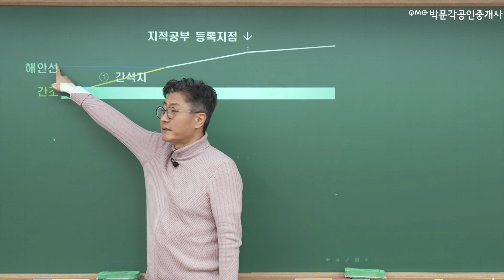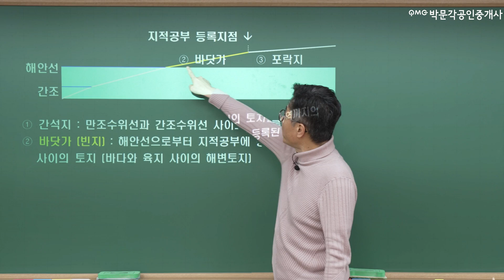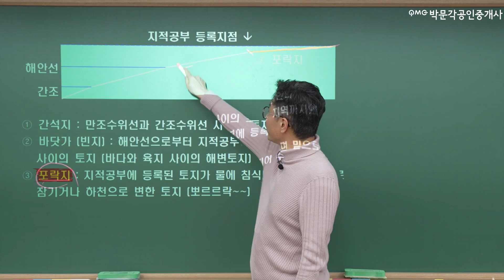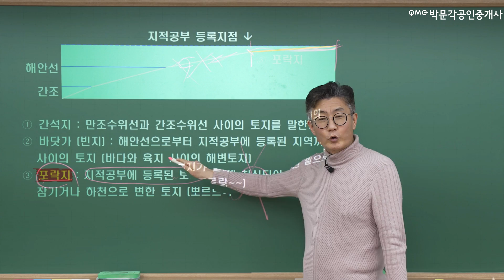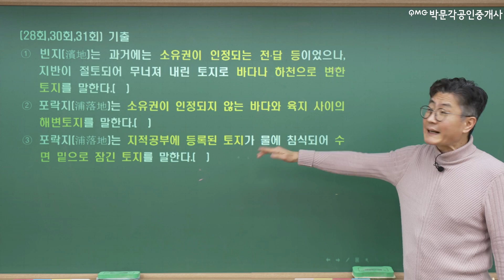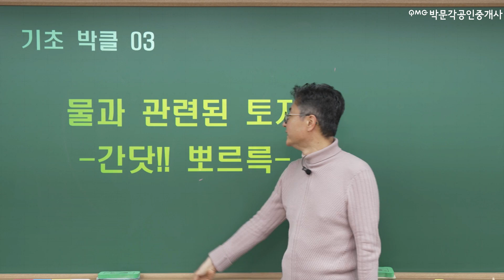공인중개사 시험에 자주 나오는 물과 관련된 토지! 박문각 클라쓰 │부동산학개론 김백중 │공인중개사 인강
다시 여기 바닷가~ ♬ 뽀르르르륵~ 🌊
공인중개사 시험에 자주 나오는 물과 관련된 토지는
간닷!뽀르륵!  으로 한 번에 외웁니다~!

* 박문각 클라쓰 강의 들어 보실래요? 올패스 혜택 받으러가기